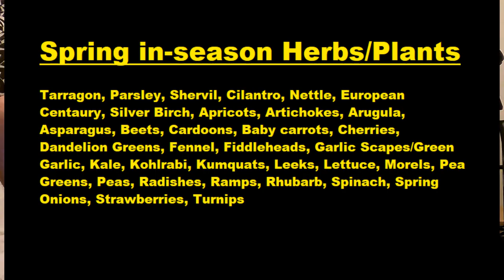Can we ACTUALLY eat like our ancestors?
Is it even possible to eat the same diet as our ancestors did? Like we are evolved to to?

Similar to our Paleolithic ancestors, today’s hunter-gatherers source their food entirely from the earth and wild animals, and they’re physically active for most of each day. For instance, the Hadza, a hunter-gatherer group in northeast Tanzania that Pontzer has studied for the past ten years, spend their days walking eight to 12 kilometers, climbing trees and digging for root vegetables. Their diet consists of various meats, vegetables and fruits, as well as a significant amount of honey. In fact, they get 15 to 20 percent of their calories from honey, a simple carbohydrate.

The Hadza tend to maintain the same healthy weight, body mass index and walking speed throughout their entire adult lives. They commonly live into their 60s or 70s, and sometimes 80s, with very little to no cardiovascular diseases, high blood pressure or diabetes—conditions that are rapidly growing in prevalence in nearly every corner of the world.

It’s a given that people who eat reasonable portions of healthy, wholesome foods and exercise regularly, like the Hadza, generally enjoy better health than those who overeat, consume processed foods and lead a sedentary lifestyle. But one of Pontzer’s central research questions was whether hunter-gatherers burn more calories than their inactive counterparts in industrialized societies.

What he and his colleagues found was so surprising that they initially thought they’d made a mistake: despite their extraordinarily active lifestyle, the Hadza expend the same amount of energy as their Western counterparts.

Upon further study, Pontzer and his team learned that the same was true for the Tsimane, a group of forager-farmers in Bolivia, and the Shuar, a group of forager-horticulturalists in Ecuador, as well as other animal species.

“Your body finds different ways to spend the calories when you’re less active,” says Pontzer, an associate professor of evolutionary anthropology. “Exercise is really important because it changes the way your body spends calories, not because it changes how many overall calories you spend.” As we increase our physical activity, he says, our bodies work to keep total energy expenditure at a set point. For example, the calories we burn while exercising can help decrease the amount of energy our body expends on inflammation.

That means that while exercise provides a host of health benefits, such as lowering the risk of cardiovascular diseases and relieving stress, weight loss isn’t one of them—contrary to popular belief.